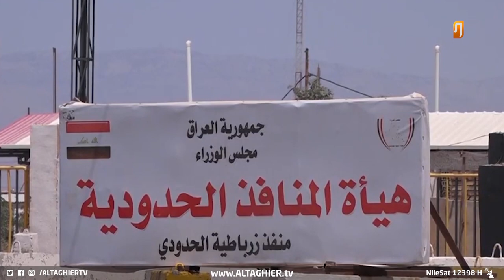الكاظمي يعيد المليارات المسروقة للعراقيين | تقرير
بين ضبط للقانون، وقبض لأرواح الأشباح التي تسرق جهد العراقيين، ربح العراقي معركة خاضها رئيس الوزراء مع سراق المنافذ الحدودية.
أرقام ضخمة تكشفها الهيئة تأتي كأرباح للعراقيين بعد سيطرة الجيش العراقي.